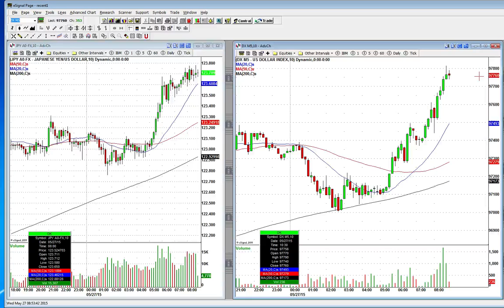Retailers Are Talking A Hit: Here's Everything You Need To Know